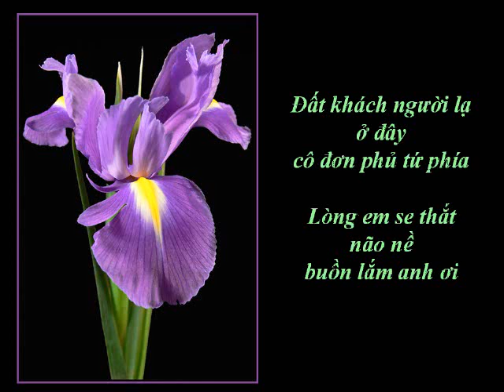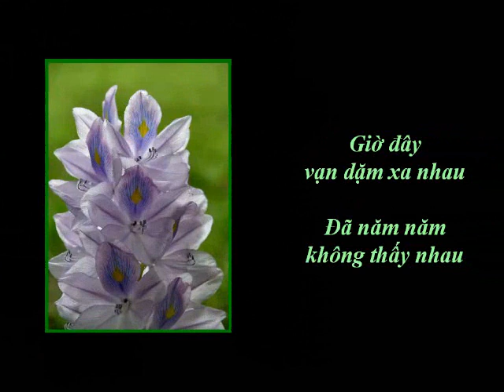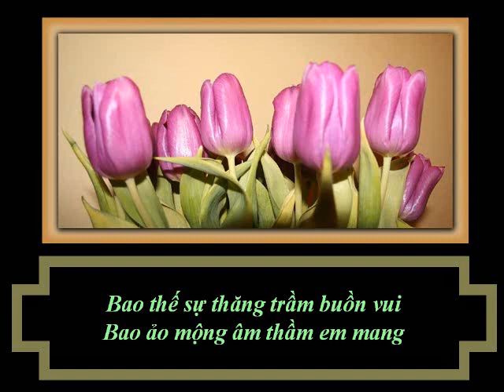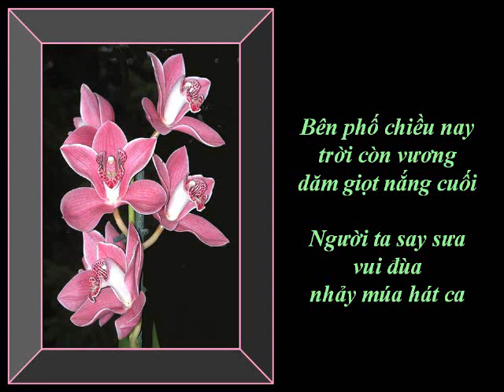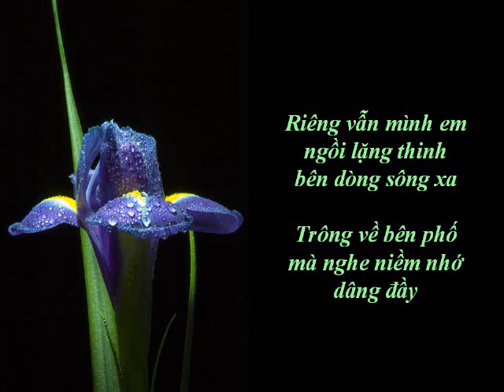NIỀM NHỚ MÊNH MANG - Nhạc Võ Tá Hân - Thơ Mùi Quý Bồng - Ca sĩ Trung Hậu